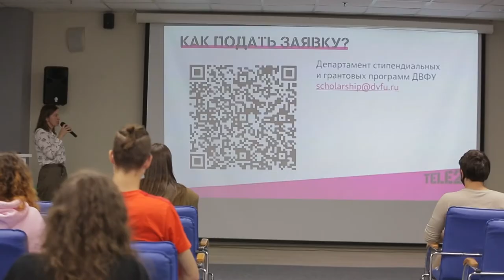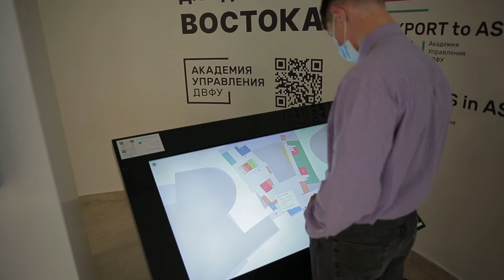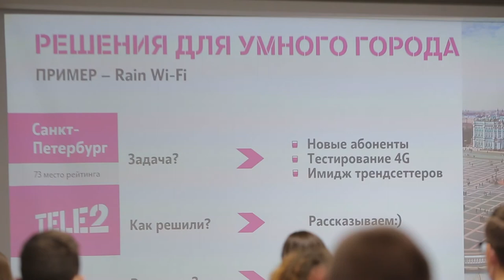Город, привлекательный для туризма.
Tele2 в пятый раз запускает именную стипендию для студентов Дальневосточного федерального университета. Принять участие в юбилейном конкурсе могут учащиеся очной формы обучения всех направлений бакалавриата, специалитета и магистратуры. Тема для творческих работ уже определена – «Город, привлекательный для туризма».